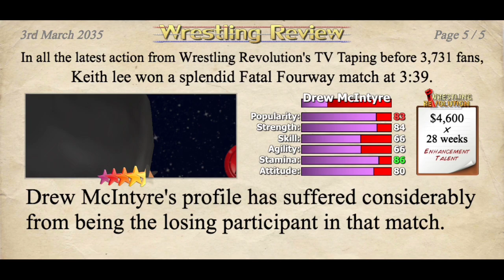Slam Zone : Day one ish ☝️